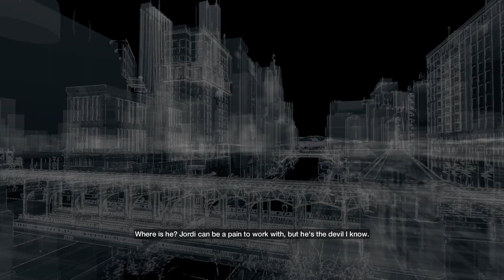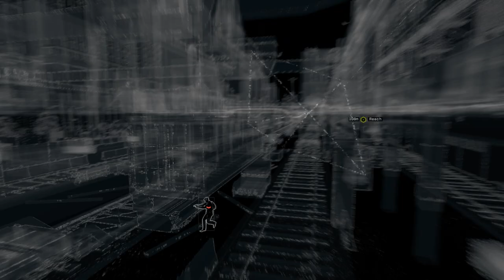Watch Dogs #11 - Remember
Watch Dogs - a world of hacking, secrets and amazing super tech. We pay a special visit to a family member, and also begin to get some answers.